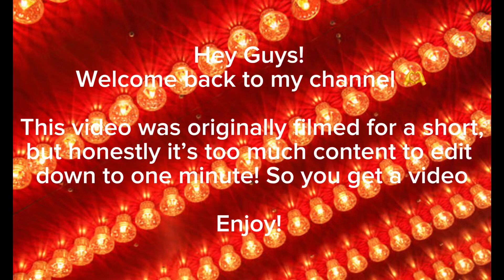Diary Entry #483: The York State Fair 2023 || Vlog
The music is by Ikson!